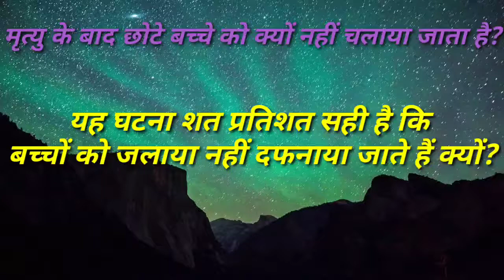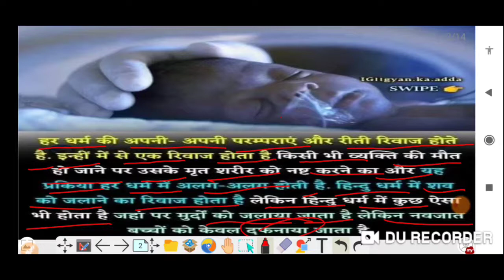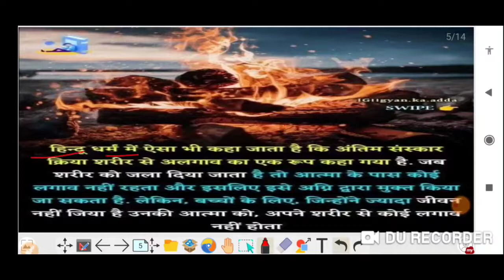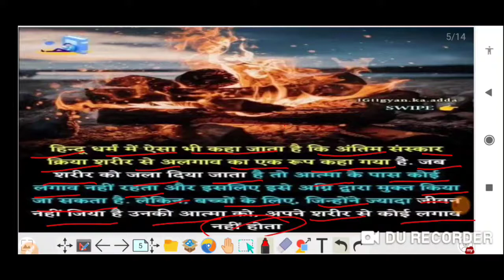मृत्यु के बाद छोटे बच्चे को क्यों नहीं जलाया जाता है?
इस बीच में जानेंगे कि छोटे बच्चे की मृत्यु के बाद उसे क्यों नहीं जलाया जाता है इस जाने के लिए आप वीडियो जो अंतर देखें और सारी चीजें जो है आपको स्पष्ट हो जाएगी